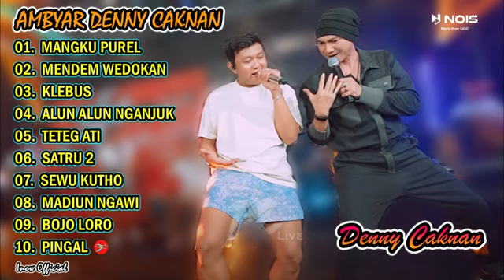DENNY CAKNAN AMBYAR"MANGKU PUREL" l FULL ALBUM TERBARU 2023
00:00 l MANGKU PUREL
05:01 l MENDEM WEDOKAN
12:04 l TETEG ATI
19:05 l KLEBUS
24:12 l ALUN ALUN NGANJUK
28:49 l TANJUNG MAS NINGGAL JANJI
33:52 l OJO DIBANDINGKE
39:39 l KOK ISO YO
45:40 l SATRU 2
52:10 l LAYANG KANGEN
57:50 l SEWU KUTHO
01:03:50 l ISO TANPO KOWE
01:10:21 l KEBACUT 8NYAMAN
01:15:36 l MADIUN NGAWI
01:21:10 l SRI MINGGAT

!!! IKLAN SECARA OTOMATIS OLEH PIHAK YOUTUBE BUKAN DARI PEMILIK CHANNEL !!!